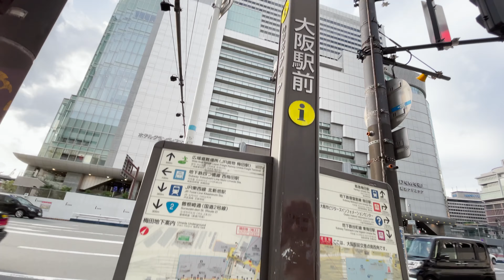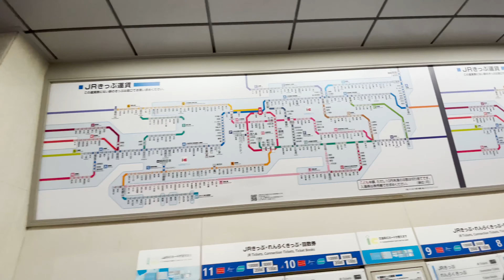阪神百貨店前から大阪駅中央コンコースをグルッと。【4K】JR Osaka Station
阪神百貨店前からJR大阪駅中央南口のサウスゲートビルディング、大阪駅中央コンコースをグルッと回ってみました。大阪駅